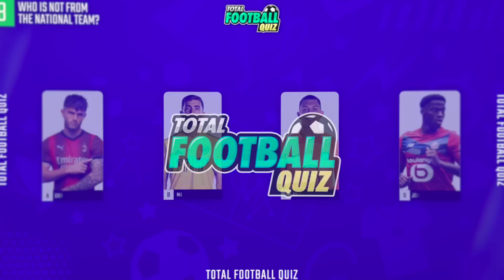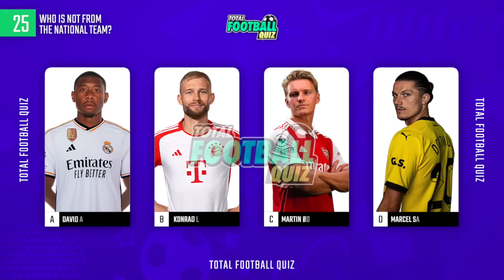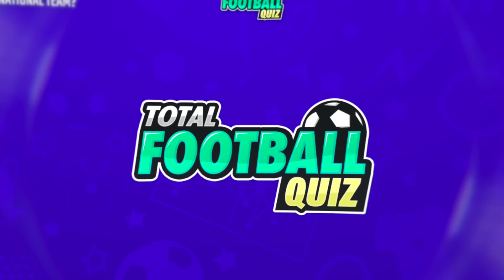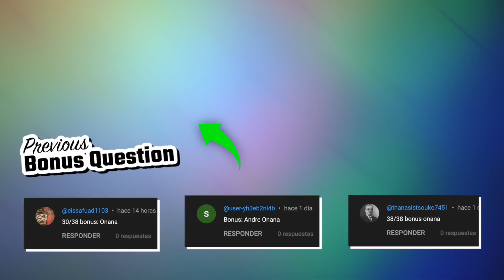GUESS WHICH IS THE UNDERCOVER PLAYER | TFQ FOOTBALL QUIZ 2023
Get ready for a new Total Football Quiz challenge! Don't forget we have a bonus question at the end of the video.

Guess the hidden football club
Guess the correct player
Guess the correct player undercover
Guess the hidden football player